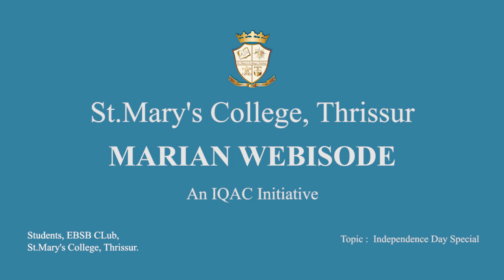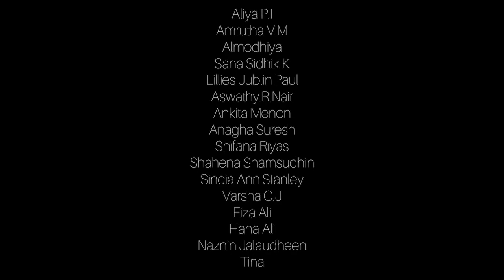Independence day special video by EBSB Club Students of St.Mary's College | Thrissur